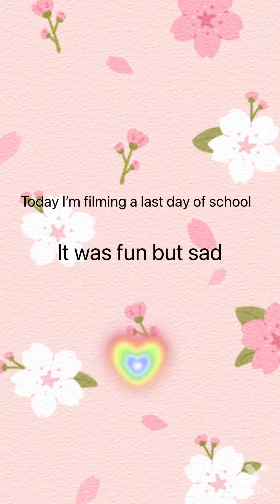The last day of school *WE MADE IT THREW*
￼Today I’m going to show you my last day of school. It was fun and sad. I will miss all my friends. I know that me and my little sister will be posting a lot more thing on YouTube. Her channel is @Officially Addy and our channel that we share is @Kylie and Addy. So go check out all of our videos.